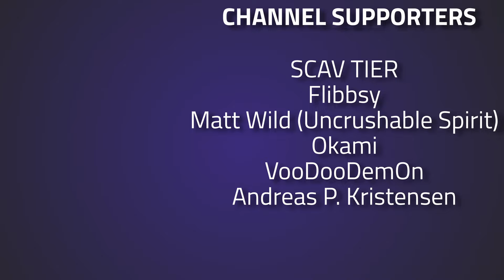Let's Play Wolfenstein: The New Order With Piranha - VOD Episode 12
Episode 12 of Let's Play Wolfenstein: The New Order with Piranha

🔴🔴🔴 About Piranha:
Hey guys, this is the Official Piranha YouTube Gaming VODs channel! On my channel you will find  content from a variety of games from different genres including FPS, TPS, RPG, Sandbox, Free Roam, Puzzles and more!

🔴🔴🔴 Video Details:
00:00 - Let's Play Wolfenstein: The New Order
24:21 - Thanks To Our Supporters